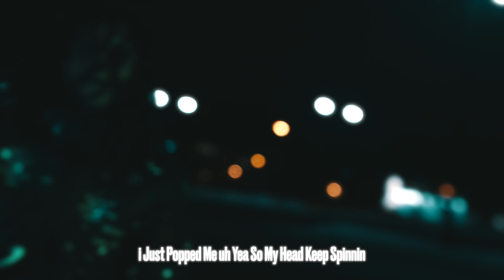Lil Tu2 - "Cho'S" Official Music Video (Shot BY ODMG)